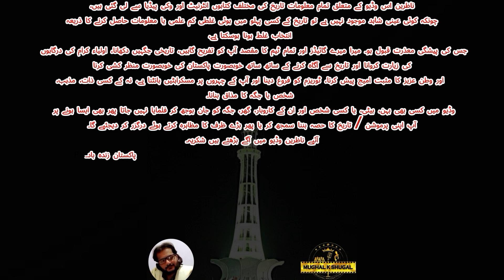Waris Shah Biography | Kalam Waris Shah from Real Book Heer Waris Shah Part Seven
Its part seven of documentary about pir waris shah jundiala sher khan sheikhupura, in this video Allama Nasir abbas shah gaddi nahin of darbar Peer Waris Shah reading the book heer, WarisShah  وارث شاہ1722  – 1798) was an 18th-century Punjabi Muslim Sufi poet of the Chishti order, known popularly for his contribution to Punjabi literature.
He is primarily known as the author of Heer Ranjha love poem. It's about one of the most popular tragic romances of the Punjab.

welcome to the Mughal k Shugal Youtube Channel
Here We Provide variety of high-quality Content, Like documentary Vlogs, informative & Funny Interviews,
All Over The Pakistan, Travel Guide of Pakistan, Streat Foods Of Pakistan and much more Fun For Everyone.
old mosque jandiala sher khan near tomb - darbar baba waris shah sheikhupura punjab | vlog
hazrat peer waris shah darbar
real book of heer ranjha
waris shah poetry